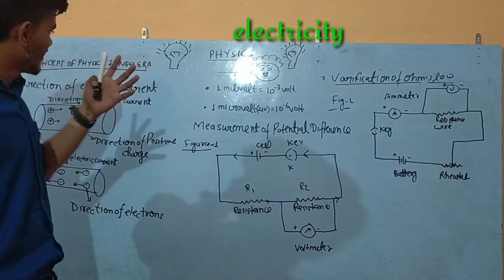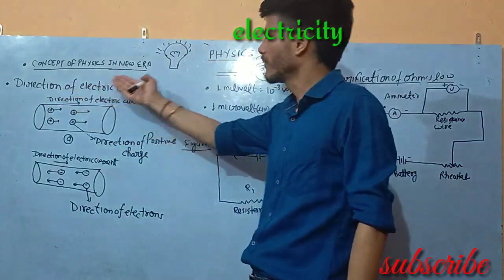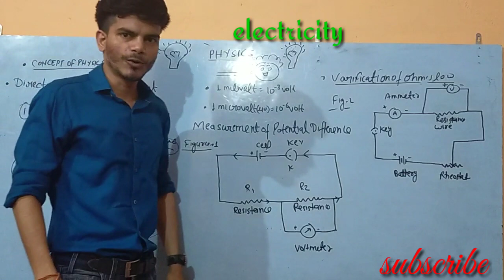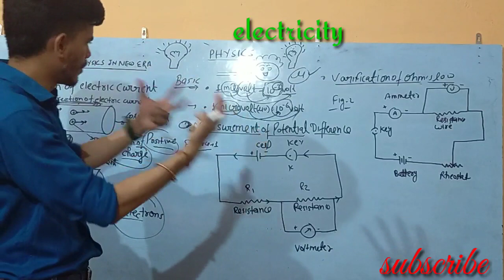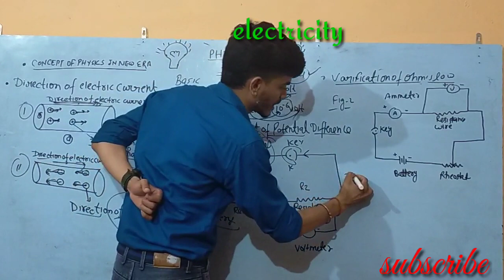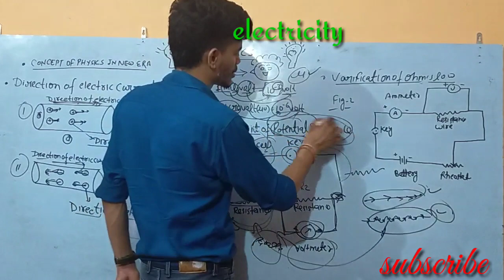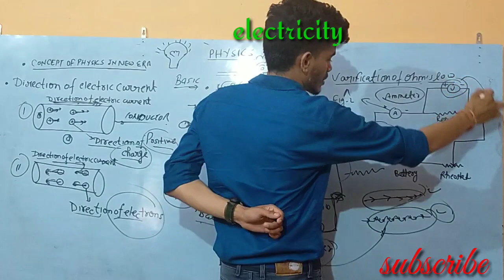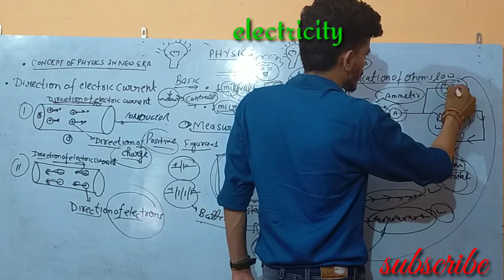PHYSICS CLASS10 ELECTRICITY LECTURE#4#BY#ABHAY#PATEL